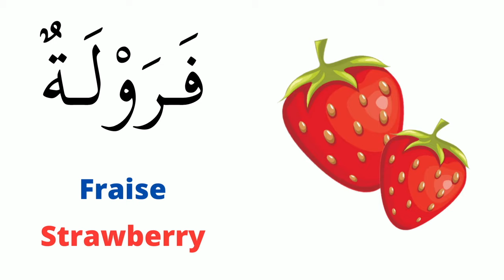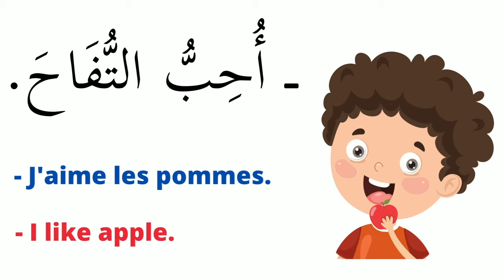خضر و فواكه légumes et fruits en arabe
traduction en français et en anglais